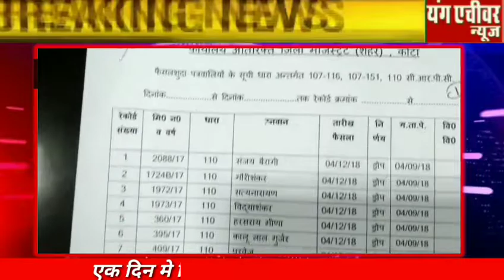कोटा एडीएम सिटी ने बनाया वल्र्ड रिकाॅर्ड। एक दिन मे किया 321 मामलों का निस्तारण। देखिये रिपोर्ट।